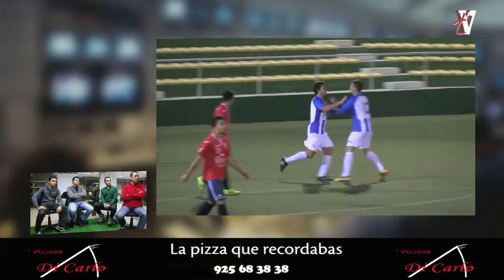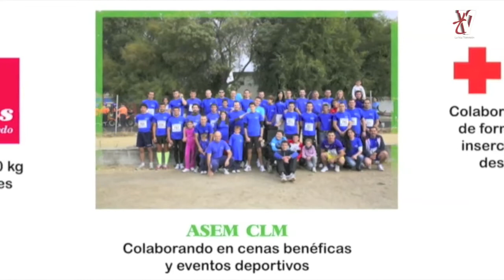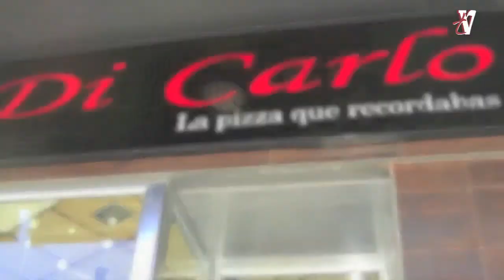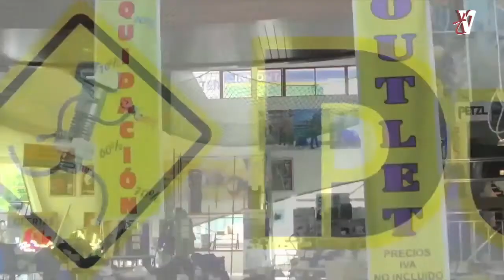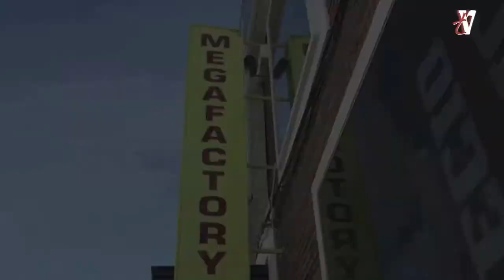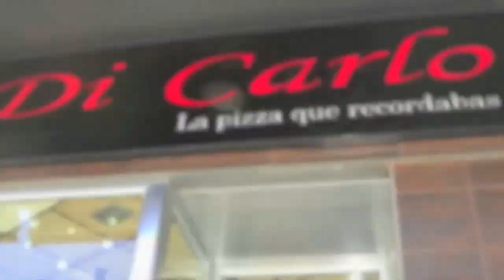La Voz de La Grada (26/11/2013)